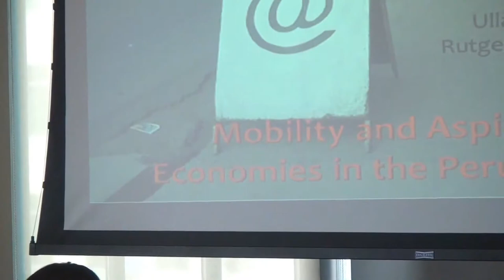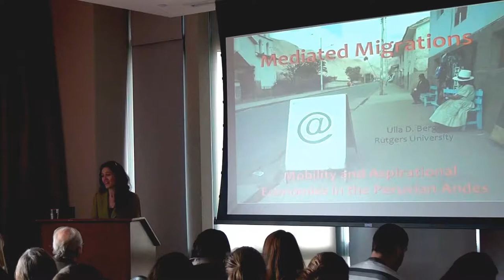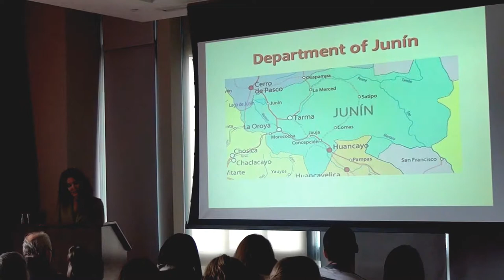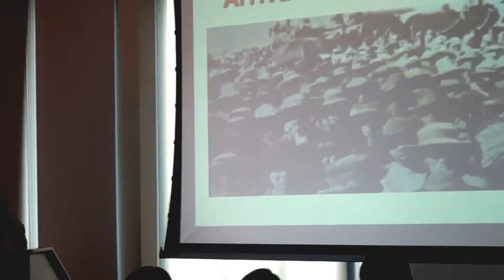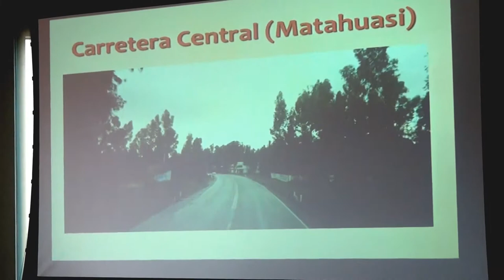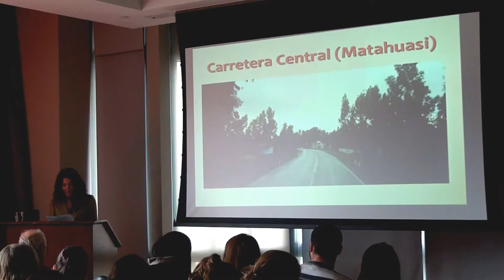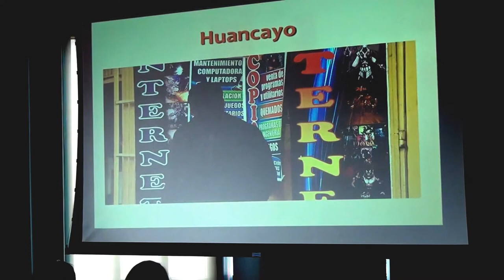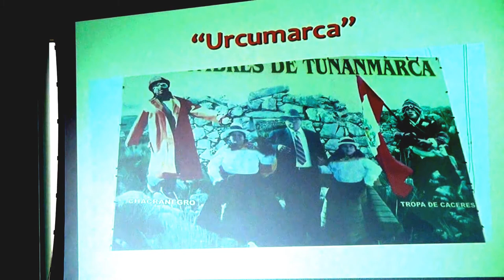Ulla D. Berg: Transnational Indigeneity Mar. 25, 2014